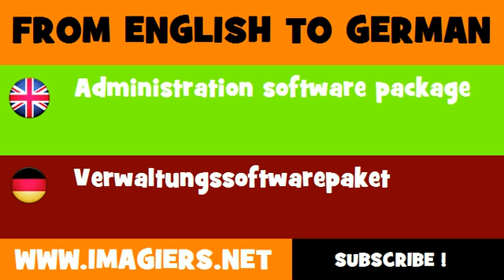FROM ENGLISH TO GERMAN = Administration software package